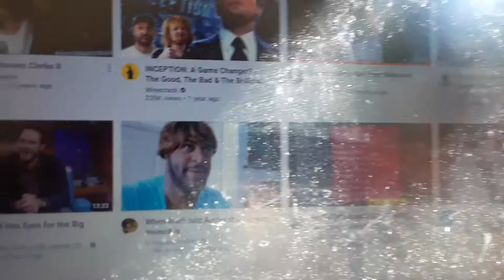T introducTions empiracalevidence Megan Fox is too fine! @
00:00 You Can't do that on Television
00:21 Hear those nature sounds

This video is just the worst.